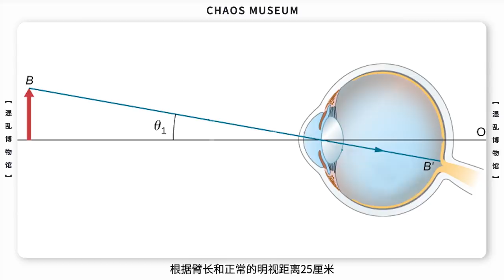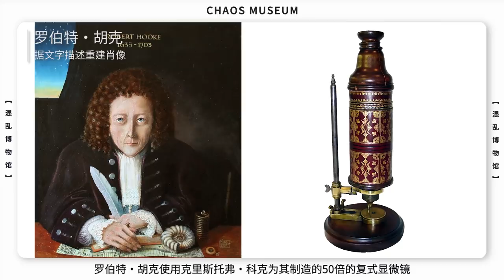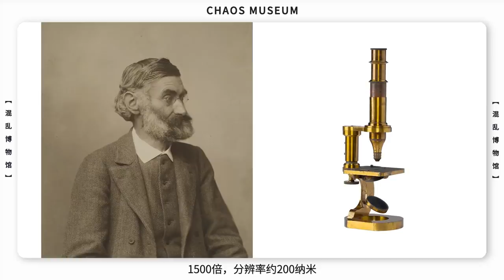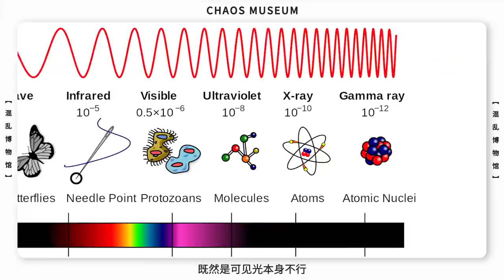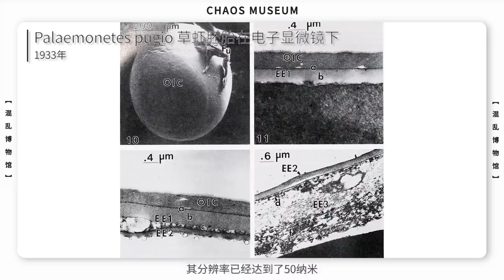放大世界的極限之旅 | 混亂博物館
人類可以看到多小的東西？

参考文献：
Billings, John Shaw. The Billings Microscope Collection: Of the Medical Museum, Armed Forces Institute of Pathology. American Registry of Pathology, 1967.

Ford, Brian J. "The Royal Society and the microscope." Notes and records of the Royal Society of London 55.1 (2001): 29-49.

Ford, William W. "Development of Our Early Knowledge concerning Magnification." Science 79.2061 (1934): 578-581.

Hughes, Arthur. "Studies in the history of microscopy." Journal of the Royal Microscopical Society 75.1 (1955): 1-22.

Plantzos, Dimitris. "Crystals and lenses in the Graeco-Roman world." American Journal of Archaeology (1997): 451-464.

Ruska, Helmut. "Die Sichtbarmachung der bakteriophagen lyse im übermikroskop." Naturwissenschaften 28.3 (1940): 45-46.

Sarkar, Nurul H., Robert C. Nowinski, and Dan H. Moore. "Helical nucleocapsid structure of the oncogenic ribonucleic acid viruses (oncornaviruses)." Journal of virology 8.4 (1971): 564-572.

Woodruff, Lorande Loss. "Microscopy before the nineteenth century." The American Naturalist 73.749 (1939): 485-516.

簡介：都是些你不知道的，每週一三五更新。

★搜索添加微信公眾號：混亂博物館